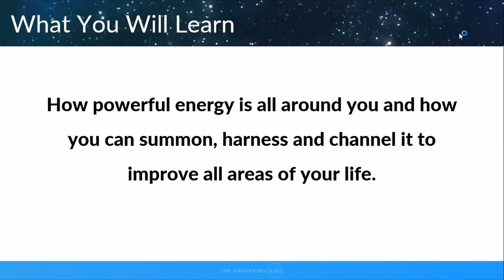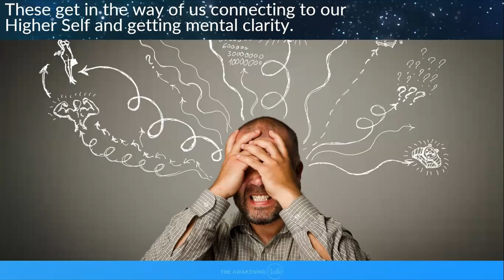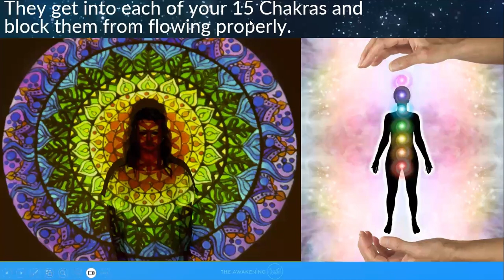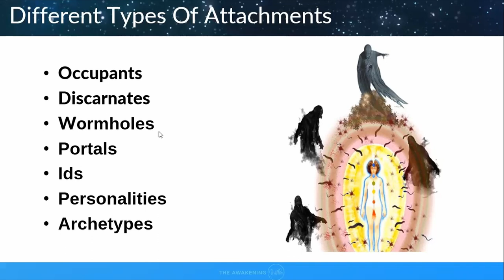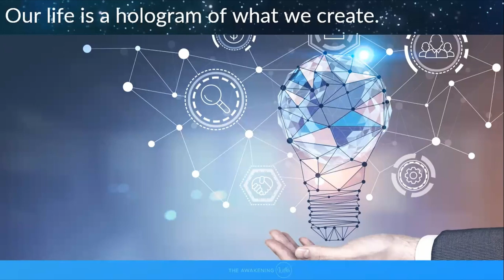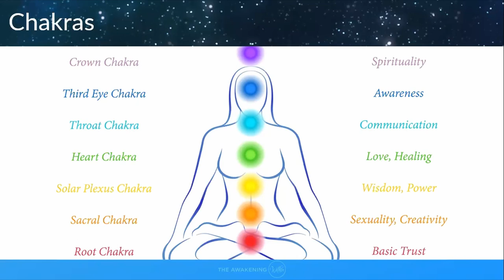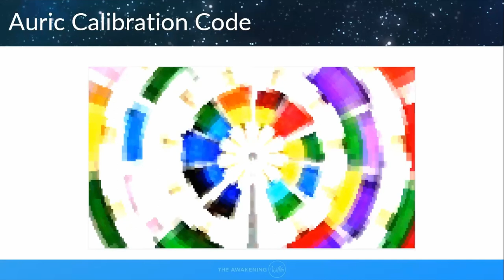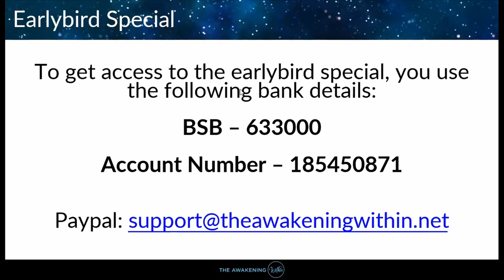Etheric Body Clearing | The Awakening Within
Join William Black in this captivating webinar, "Etheric Body Clearing," as he unveils the hidden impact of traumas, discordant emotions, and health issues on your Etheric Body. Discover invaluable information and powerful healing techniques that will revolutionize your well-being. Witness a live energy clearing demonstration, showcasing the incredible possibilities and benefits of repairing your Etheric Body. Say goodbye to limitations and embrace the "Be Your Own Physician" practical approach to achieve optimal health. Don't miss out on this transformative experience!